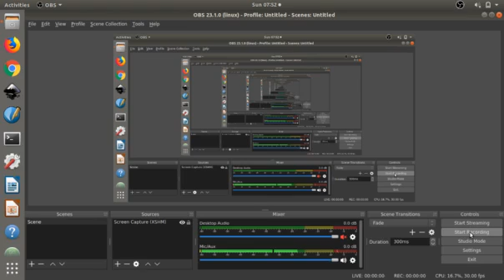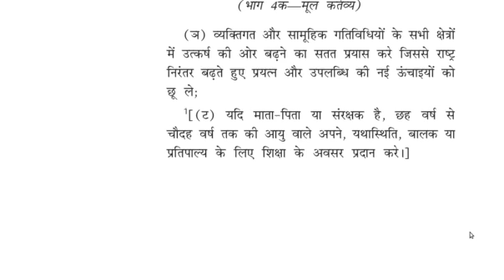मूल कर्तव्य - 51A Fundamental Duties - 51A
भारत का सविंधान अनुच्छेद - 51क  Constitution of India Article - 51A